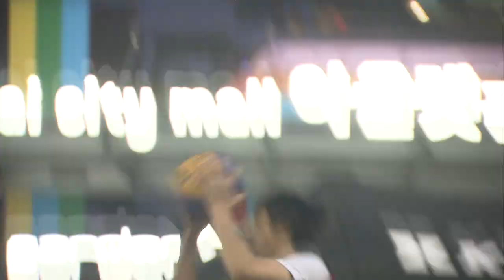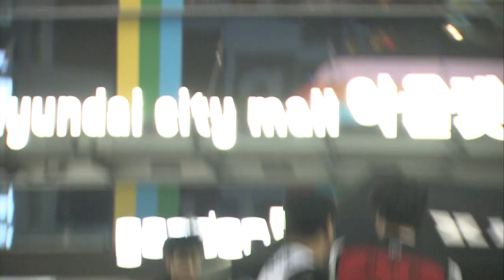H/L KXO 3X3ㅣH렌터카 vs 4WIN ㅣ2020 1차 대회 1일차 ㅣ 하이라이트 - 2020.7.11